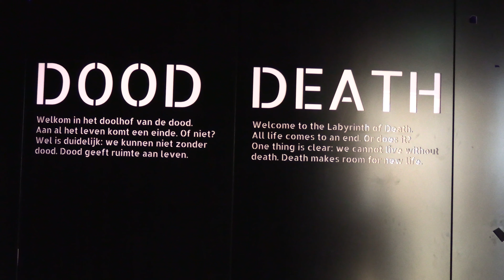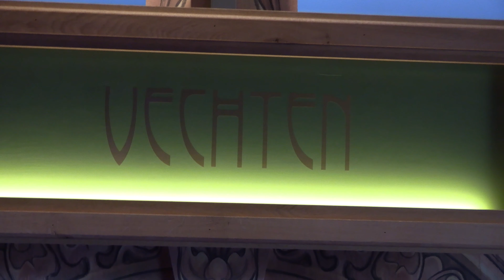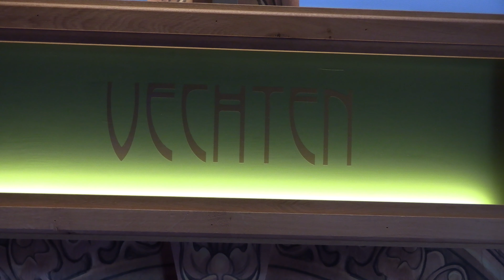naturalis movie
een video over het Natuur Historisch Museum in Leiden